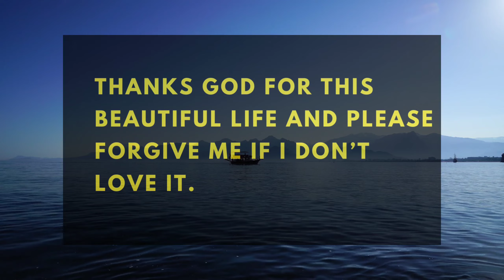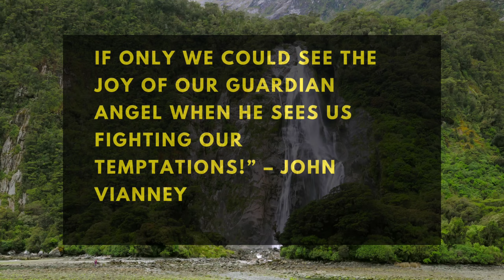🛑 God Message For You Today 🥰💌 | GOD WANTS TO TELL SOMETHING ABOUT YOUR PARENTS...💖 | God Message #1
Topics covered:

This Video Includes All These Searches 👇
1. God message for me today
2. God message for me
3. God message
4. God's message
5. God message for you
6. Message from god
7. God blessings message
8. God Messages Today